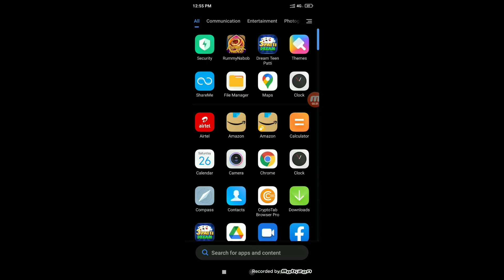Rummy nabob 5 friends refer and per day ₹200 earning games,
for letest quiz daily answer and every Saturday and Sunday review application

rummy nabob app link _ Receive the registration bonus Rs40 now, share 5 people and register to get Rs100. whatapp

how to game play rummy nabob

rummy nabob game kaise khele

Rummy nabob game 24 hour withdrew

rummy nabob fifteen game play

15 game rummy nabob start

rummy nawabo game Kaise Khele

rummy nabob game Kis Tarah ka game hai

डिस्क्लिइस्लैमर :- इस वीडियो मे कोई गैर कानूनी को बढ़ावा देने के लिये नही बताया गया हैं, इस वीडियो में केवल शिक्षा के उदेश्य के लिए हैं |

best teen patti application
teen pati best game app
Best teen pati game application
how play teen pati game

online earning game money
unlimited refer earning application
unlimited game play earning app